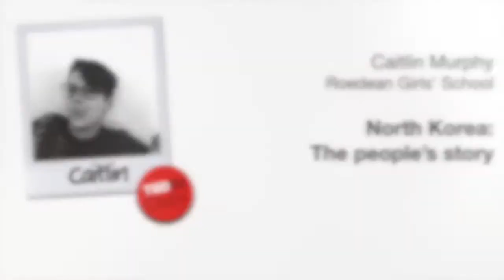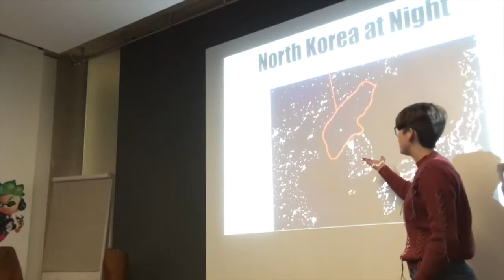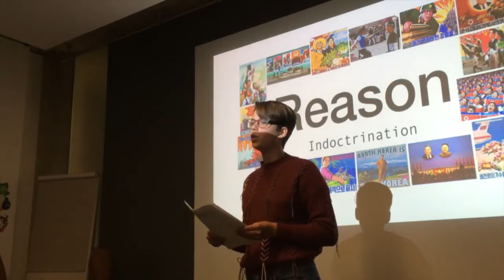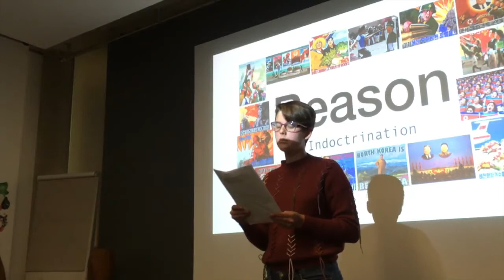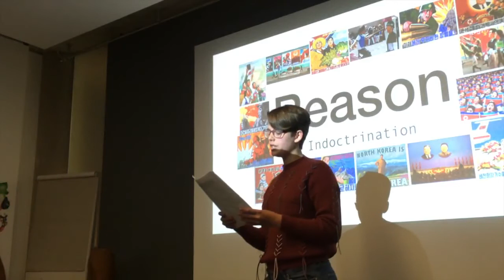TED Ed Club - Caitlin Murphy: North Korea: The people's story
Caitlin was part of the first TED-Ed Club in South Africa - presented by Think Ahead - and this is her talk on North Korea.
The TED-Ed Club program supports students in discovering, exploring and presenting their big ideas in the form of short, TED-style talks.
Caitlin is a student at Roedean Girls' School in Johannesburg.